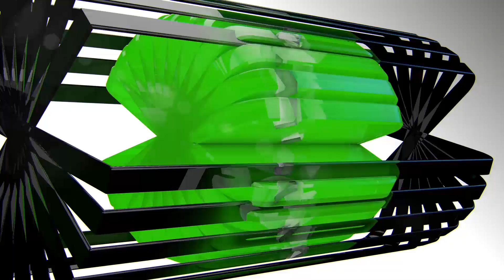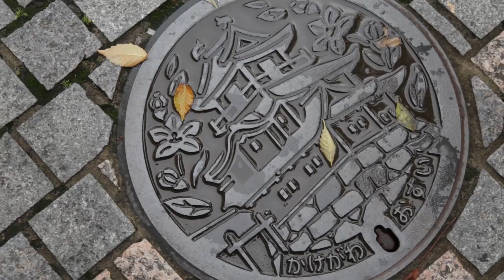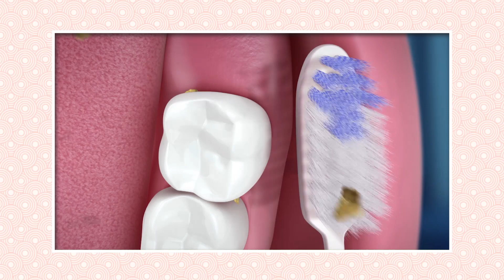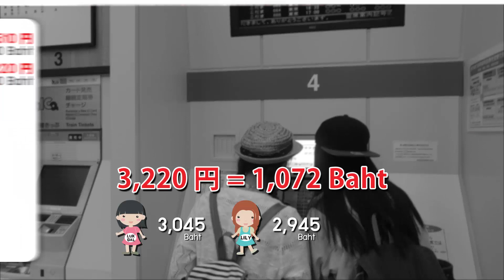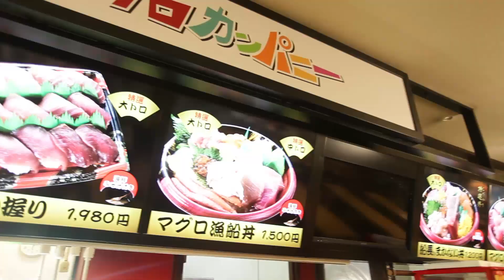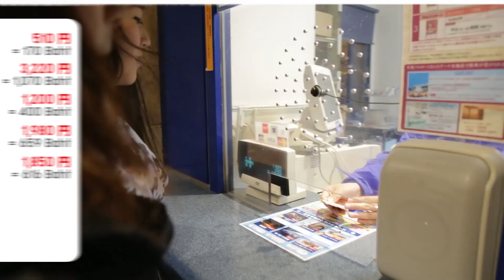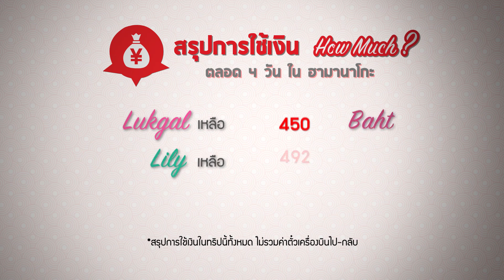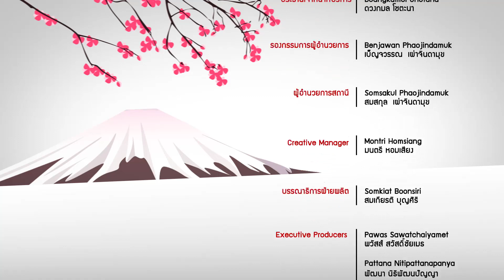อาริกาโตะ Go I Must : เที่ยวฮามานาโกะ (2 ก.ค.59) เวลาใหม่ 14.00 น.